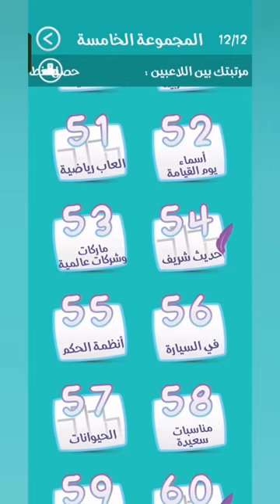حل لعبة كلمة السر2 المجموعة الخامسة | مرحلة (53)